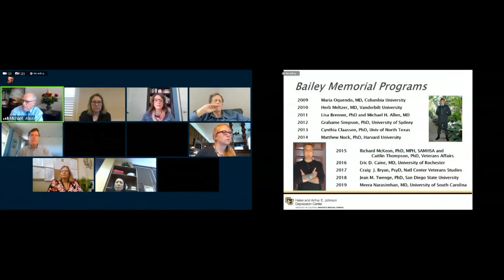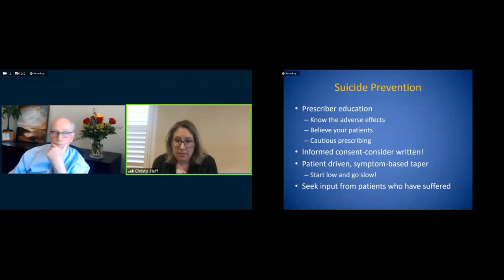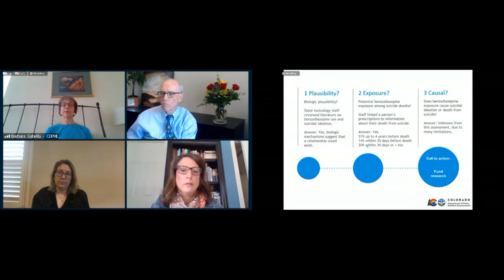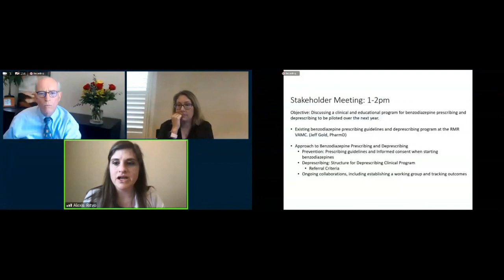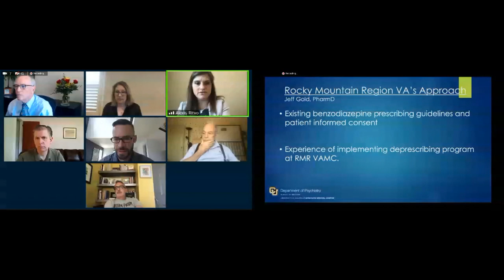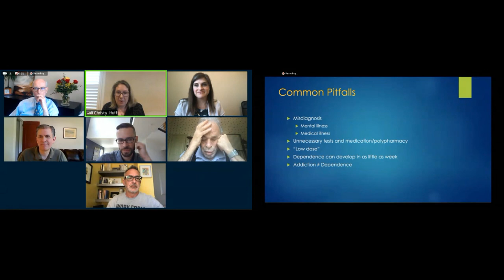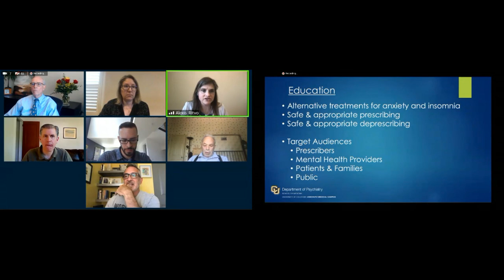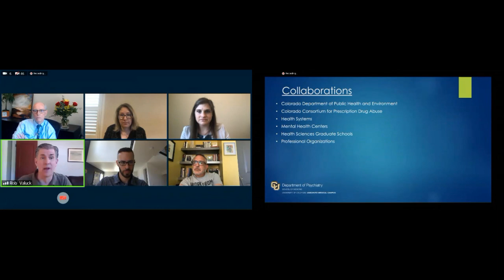Benzodiazepines and Suicide Grand Rounds: Aaron Bailey Memorial Suicide Prevention Lectureship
“Benzodiazepines and Suicide”

Part 1

Aaron’s Memorial 0:00

Update on Suicide in Colorado
Michael H. Allen, MD 2:28
Professor of Psychiatry & Emergency Medicine

Lived Experience
Christy Huff, MD 8:37
Director of Benzodiazepine Information Coalition

Data on Association and Possible Reasons

Barbara Gabella, MSPH 18:00
Senior Epidemiologist, CDPHE

Jill Hunsacker-Ryan, MPH 30:34
Executive Director, CDPHE

Part 2
Alexis Rivto, MD, MPH 38:41
Assistant Professor of Psychiatry

Stakeholder Meeting 57:00

Jeffrey Gold, PharmD, BCPP  58:47
Mental Health Clinical Pharmacy Specialist and the Psychiatric Pharmacy Practice Residency Director Rocky Mountain Regional VA Medical Center

Christy Huff, MD 1:11:22

Robert Valuck, PhD, RPh 1:23:00
Professor in the Departments of Clinical Pharmacy, Epidemiology, and Family Medicine